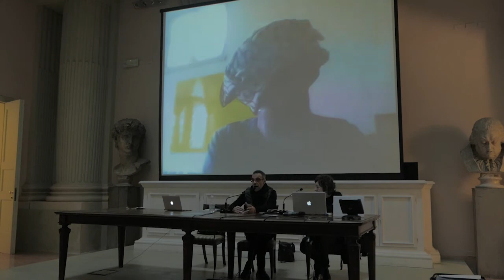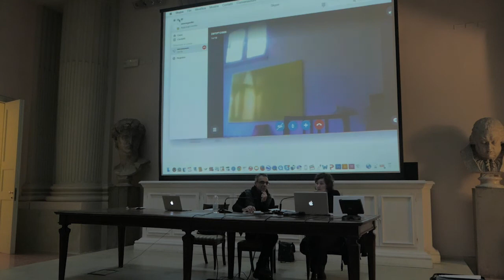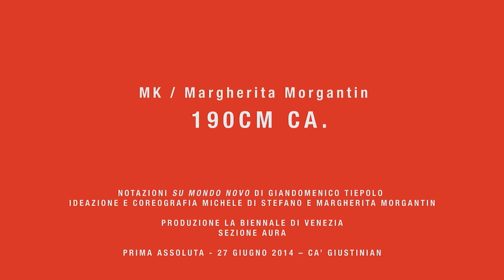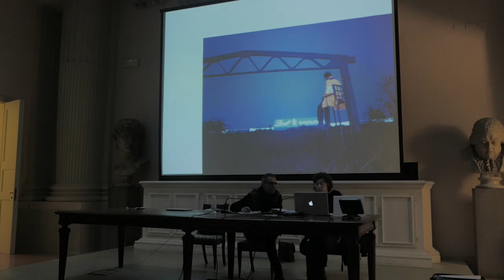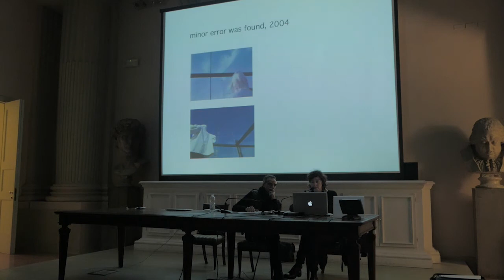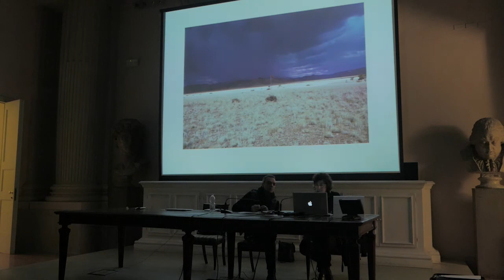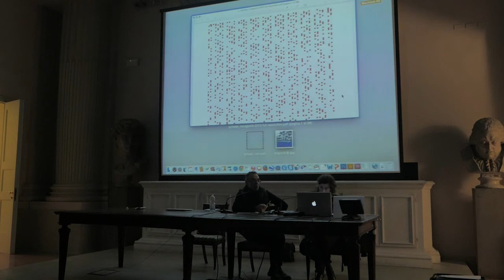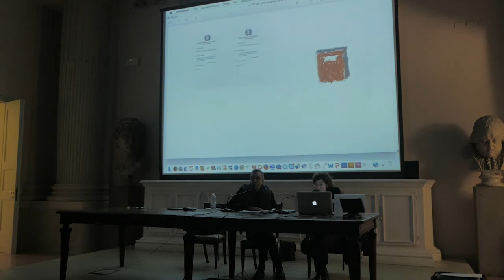Margherita Morgantin | ren.con.tre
Un approfondimento del panorama artistico italiano

ren.con.tre è una rassegna di appuntamenti che annualmente ospita personalità artistiche riconosciute a livello internazionale operanti in Italia. La serie di incontri, iniziata nel 2007, consiste in talk rivolti a tutti, ma soprattutto ai giovani che hanno intrapreso studi nell'ambito della cultura visiva contemporanea. Un momento di studio, di indagine e di confronto con la figura dell'autore, in un contesto culturale come quello attuale in cui lo sconfinamento tra ambiti e linguaggi diversificati diventa la chiave di lettura del contemporaneo.

un progetto di Lelio Aiello

Accademia di Belle Arti di Bologna
MAMbo, Bologna